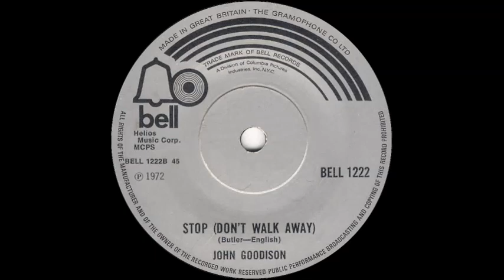John Goodison - Stop (Don't Walk Away)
B side of 'The Rusty Hands Of Time', issued in the UK on Bell Records (BELL 1222) in March 1972.